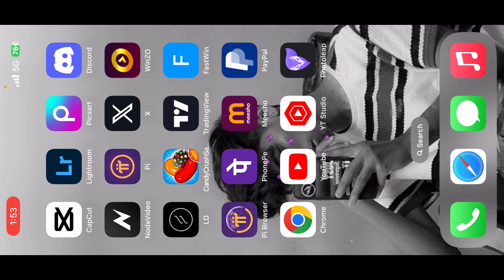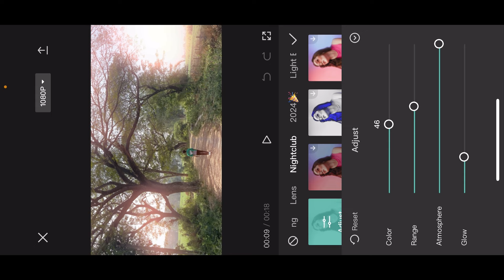CINEMATIC GLOW EFFECT TUTORIAL | viralReels video Colour Grading | Capcut Editing - Tutorial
cinematic video editing cinematic video tutorial how to shoot cinematic video cinematic video mobile mobile cinematic video
how to edit cinematic reels video instagram viral reels video tutorial viral cinematic video editing tutorial capcut editing tutorial
cinematic viral reels glow effects cinematic glow effects tutorial glow effects video editing capcut glow effect tutorial
instagram viral glow effects reels editing glow effects tutorial
cinematic glow effects colour grading cinematic video colour grading cinematic video shoot and edit how to make cinematic video in mobile cinematic video editing in capcut app video editing tutorial instagram reels editing tutorial reels video editing reels video tutorial edit viral cinematic video
video glow effects in capcut

ONOTE:

All Content used is copyright to ASIF OMAR.
Use or commercial Display or Editing of the content without Proper Authorization is not Allowed. ONOTE:
Some Images, Musics, Videos, Graphics, are shown in this video May be Copyrighted to respected owners, not mine.